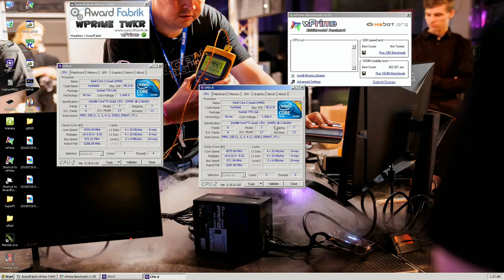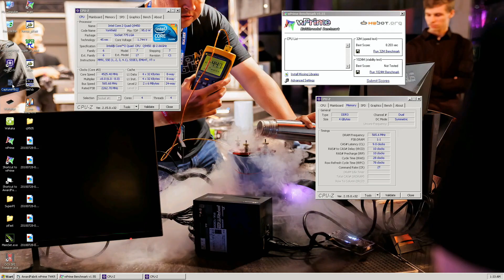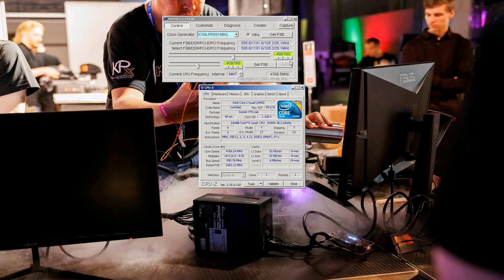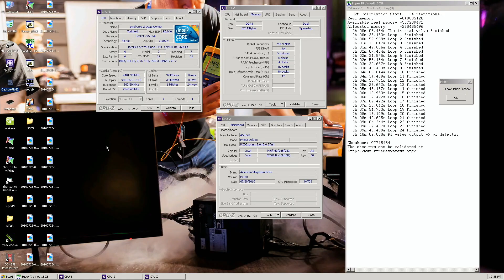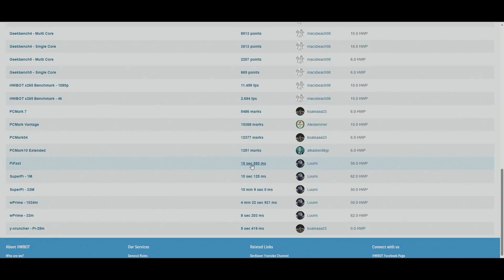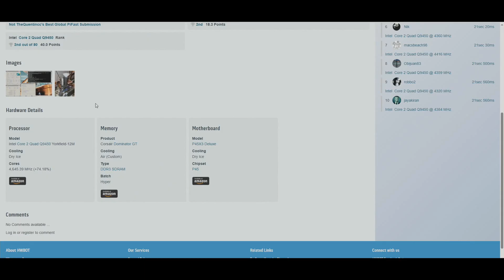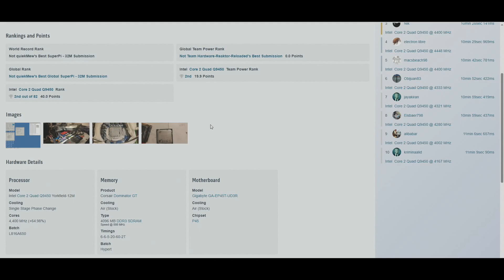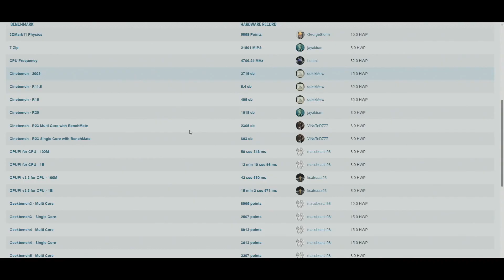When Slower is Faster - Intel Q9450 Overclocking Records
On this one I go through my recent Intel Core 2 Quad Q9450 record scores I made in earlier part of June of 2025. Close to 100MHz lower CPU frequency, yet I was still able to get faster results.